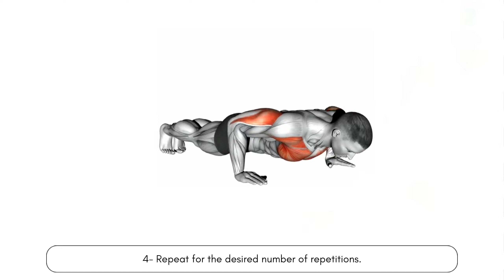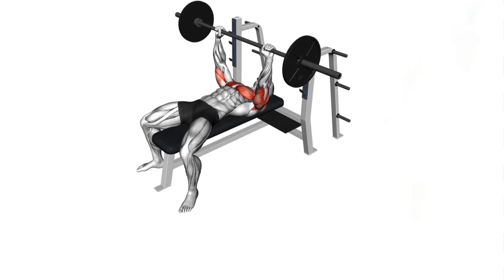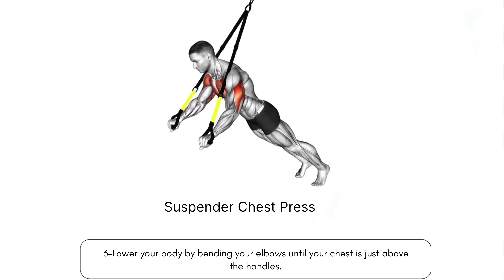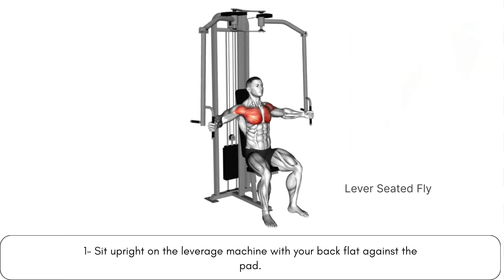Top 8 Upper Chest Exercises Middle Chest Exercises and Lower Chest Exercises#reeworkout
About- hello doston aaj ki is video main ham
aapko bataye hai ki how to chest workout
kaise kare l to video pura dekhna

best chest exercises for
middle chest
chest exercises for middle
chest
chest workout for middle
chest
top 3 exercises for upper
chest
lose chest fat workout
6 secret chest and shoulder
workout for musclegrowth
chest and shoulder workout
for muscle growth
for muscle gain
muscle gain workout for
chest
just moving your arms won't
get rid of chest fat
how to get rid of man breast
workout
how to remove fat between
arm and chest
fat between arm and chest
try this effective exercise to
lose chest fat
what exercise to do to lose
chest fat
exercise to lose chest fat in
1 week
just move your body listen to the music dance
just move your body dd osama
just move yourself and glide like a 747
just moving body
just mowing game
just moving on
fast moving clouds background video
fast moving consumer goods
fast moving sound effect
fast moving character in free fire
fast moving consumer goods business ideas
fast moving vehicles
fast moving photo editing

cridit for music:-